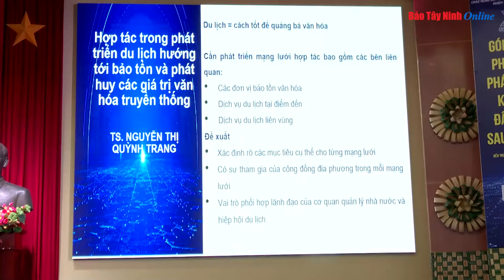Bế mạc Diễn đàn Trí thức trẻ Việt Nam toàn cầu lần V